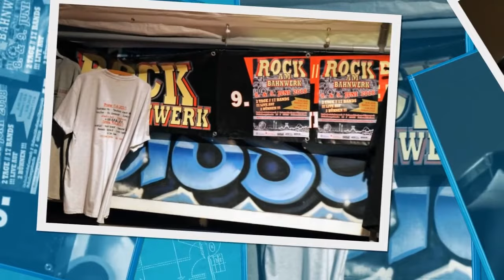Auf der Suche nach der schwarzen Lore - Osterfeuer GE-Bismarck 2018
BISMARCK in FLAMMEN 2018
Das große Osterfeuer des Blau-Weißen-Party-Waggons auf dem Gelände des Bahnbetriebswerkes Gelsenkirchen-Bismarck.
Auf der Bühne :
Helge Dirk Raschke
Christoph Holzhöfer
Imperial Council
Rudy Cash
Timeless Rock Music
Eine Veranstaltung der Extraklasse vor historischer Kulisse.